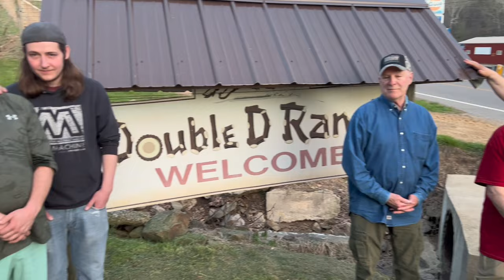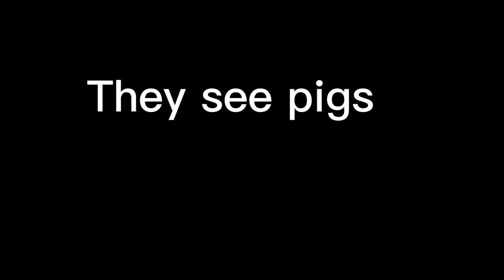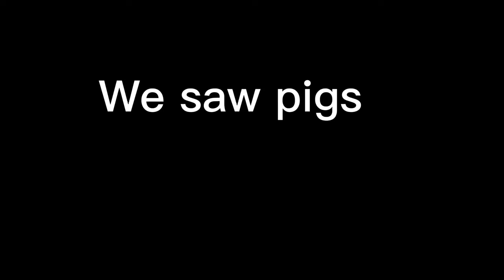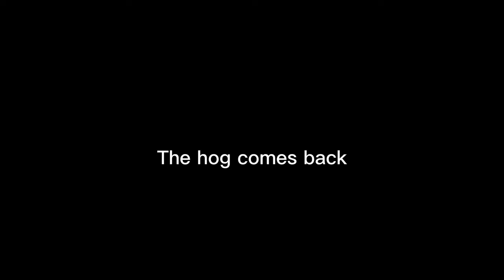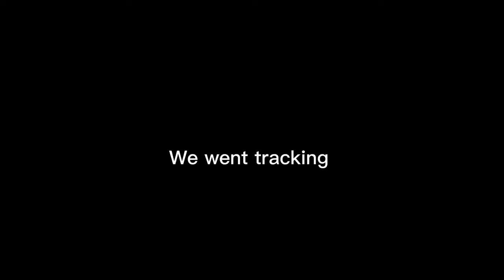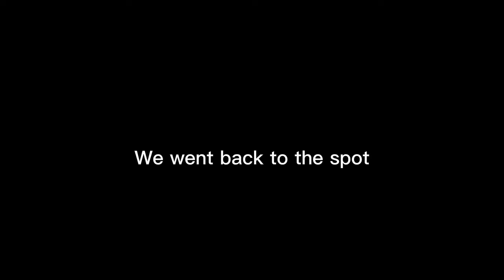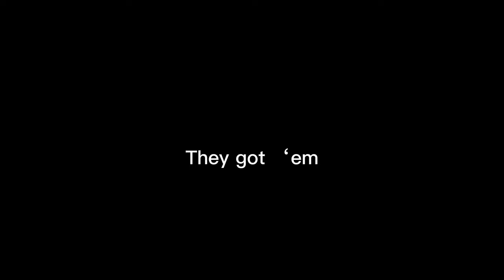Double D boar hunt pt.2 (2023)